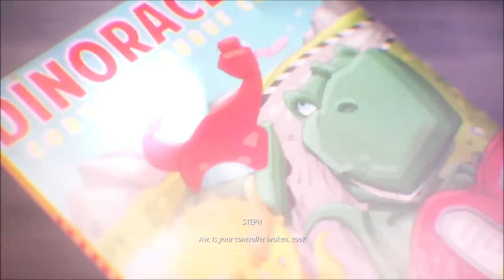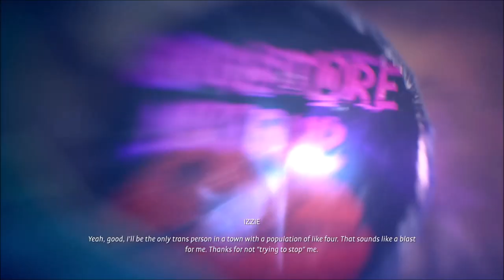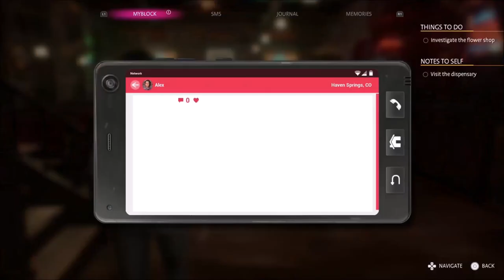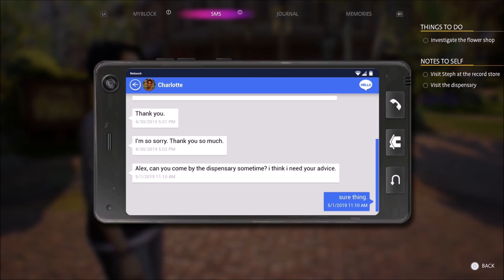I'm The Champ! - Life is Strange True Colors - Let's Play part 5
We play a game of Foosball in order to lighten up Steph's mood.